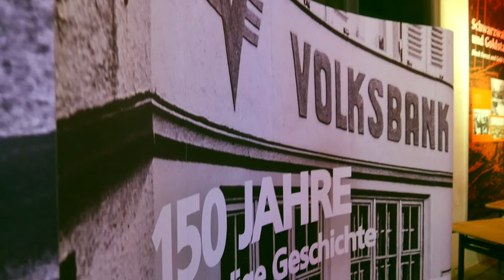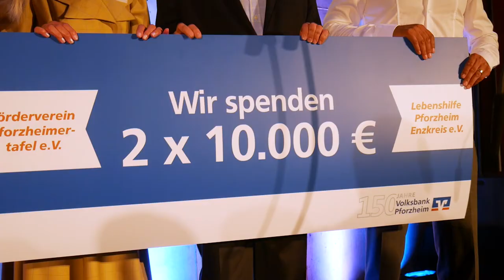150 Jahre Betriebsfeier Volksbank Pforzheim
Anlässlich des 150-jährigen Jubiläums der Volksbank Pforzheim wurden am Betriebsfest gleich zwei Spenden in Höhe von 10.000 Euro übergeben.